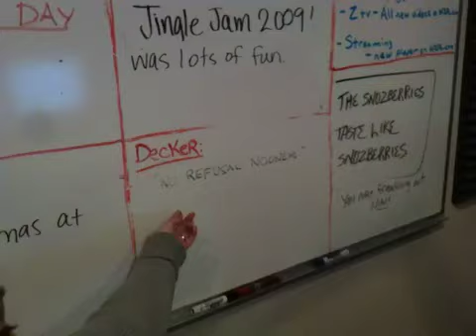Smiley Video Blog 12-10-09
Hangin in studio waiting for tamika catchings from the fever